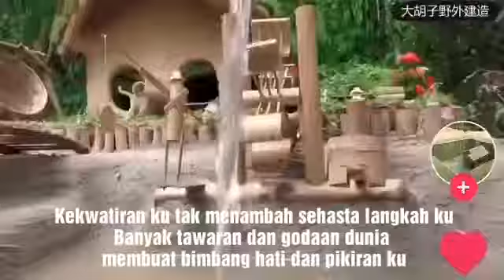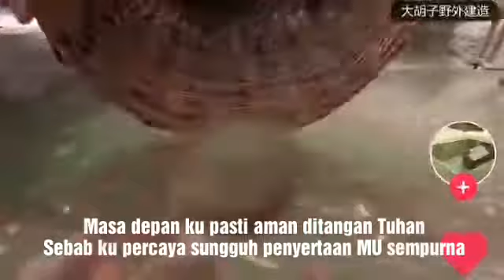MASA DEPAN, Ciptaan/Vocal/Arrs: Lestyono Tandiadi Winner Professional Gathering Community